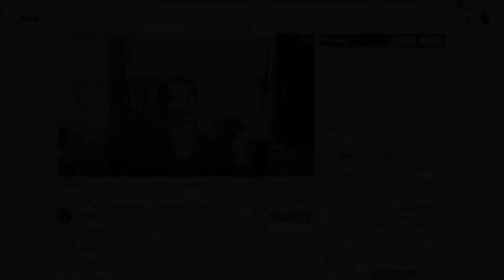FED UP - De Bizarre Leugens Van De Voedingsindustrie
Meld je aan voor de Transformatie Tour, een intensief en diepgaand seminar om het maximale uit jezelf te halen:

De voedingsindustrie zit helaas vol met leugens. Reclames die ons valse beloftes doen. En zelfs wetenschappelijk onderzoek dat gefundeerd en vervormd wordt door grote voedselketens. In deze video krijg je een aantal richtlijnen voor hoe je verstandiger met jouw voeding om kunt gaan.